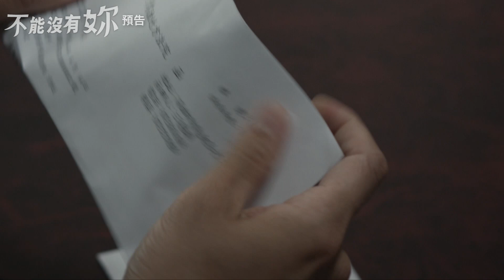預告搶先看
真的要狠下心了…
震祺為了讓春妮看到他的改變
於是開始加入慈濟做志工
但震祺仍舊收到的法律的傳票
這次，春妮真的不理震祺了嗎！？
完整劇情敬請鎖定明晚八點 不能沒有妳 💓
大愛劇《不能沒有妳》
🕗 播出：11/8 – 11/28 大愛電視 晚間八點
🎭 主演：王少偉、吳婉君、王雨妍、馬惠珍、黃瑄、張以琳
● — 大愛劇 拾光經典 系列 — ●
📅 10/19起，周一至周五
🕗 12:30/16:00/20:00/23:00
📺 大愛電視 頻道、大愛劇場 YouTube
🎥 等一個人 10/19 – 10/20
🎥 望月　 10/23 – 10/24
🎥 我的寶貝 10/25 – 10/31
🎥 光明恆生 11/1 – 11/7
🎥 不能沒有妳 11/8 – 11/28